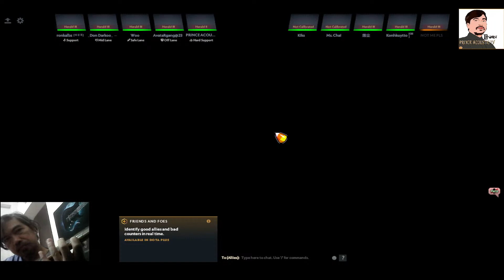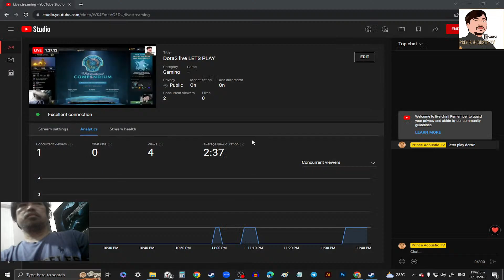LETS PLAY DOTA2